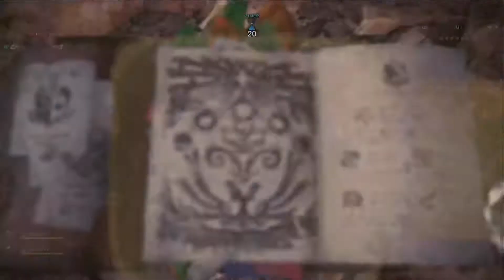MHW: Iceborne | Velkhana and Double Odogaron Arena Challenge Quests feat. Soul Havik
Velk run was kinda scuffed but we worked really hard on both of these and got a time we were happy with. We may perfect that velkhana in the future and upload a final.

Builds are unchangeable because it is a challenge/arena quest